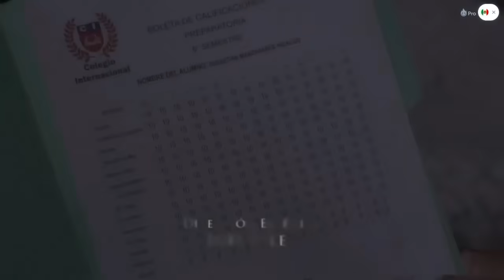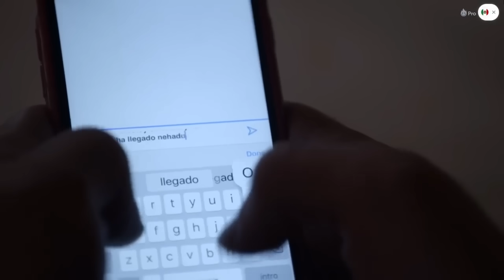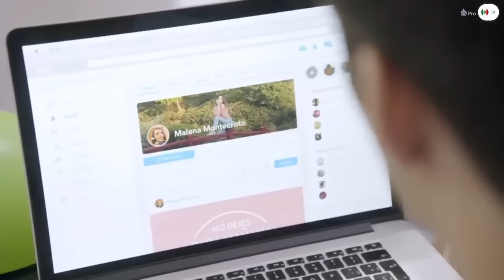La Rosa de Guadalupe 2021 'De cuna humilde' (Parte 1/2) HD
La rosa degualupe  - Capitulos completos 2021 HD